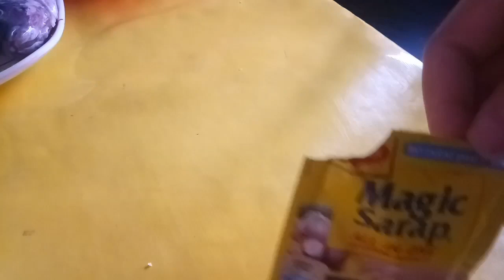Pinaputok na Tilapia |Ginataang tilapia|Picadillo tilapia| Baseline Creation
A cooking tutorial on how to cook Pinaputok na tilapia in coco milk. A simple recipe but so delicious that can easily cook and serve to your family.Enjoy watching !